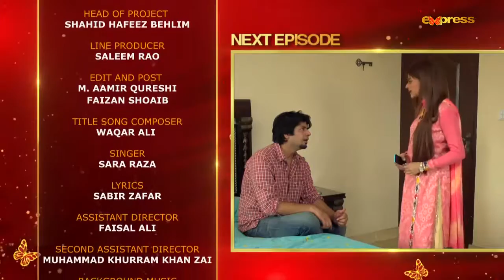Roothi Roothi Zindagi - EP 10 - Part 04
Watch "Roothi Roothi Zindagi - EP 13 - Part 04"